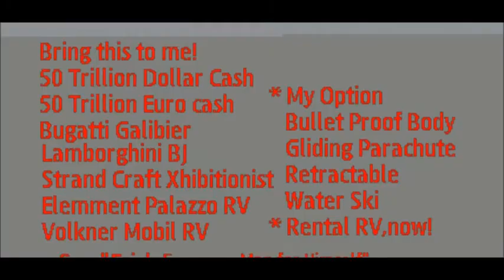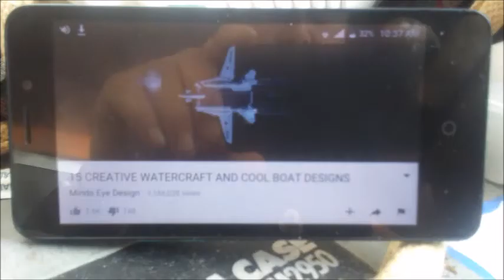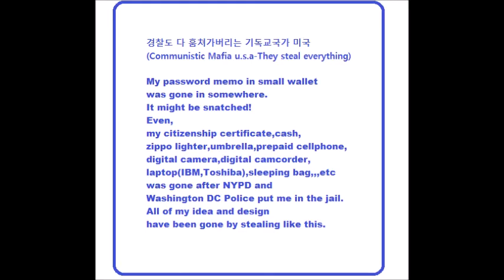My Feb 24,25 2020 Slideshow 1